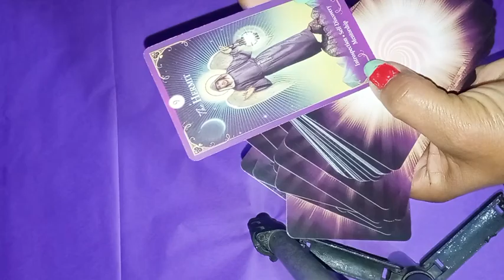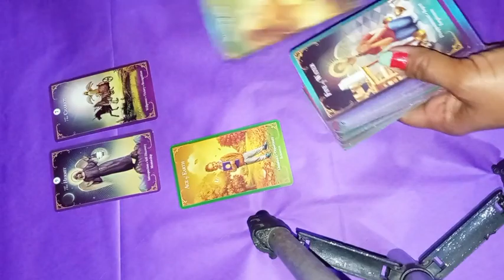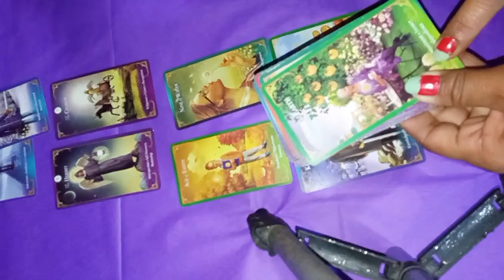alguien en silencio se dirige hacia tí 😱😱😱